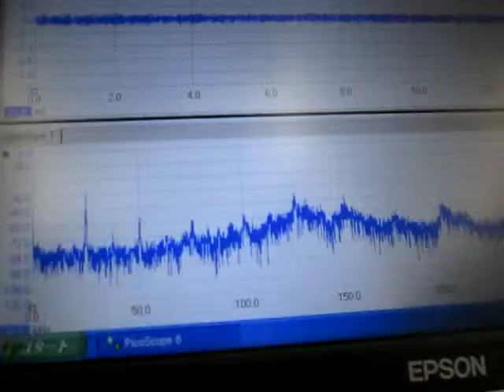超音波‹測定・解析›システム：：超音波テスター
この動画は
　超音波プローブ（超音波テスター付属）を利用して
　超音波伝搬状態を計測している様子です

水槽内の液体に関する詳細な伝搬特性は
　時系列データのフィードバック解析で確認しますが
　慣れてくると、パソコン画面のグラフ表示でも十分に判断できます